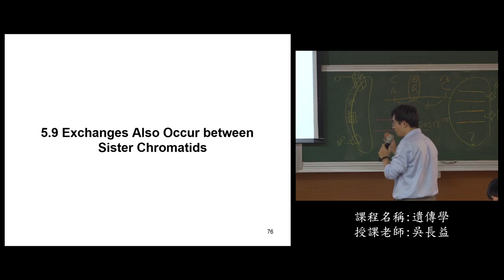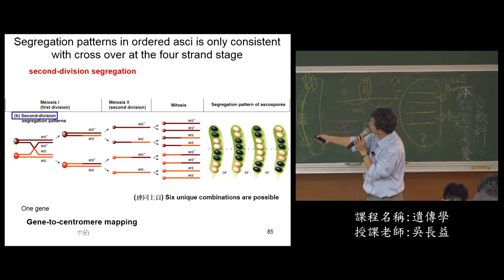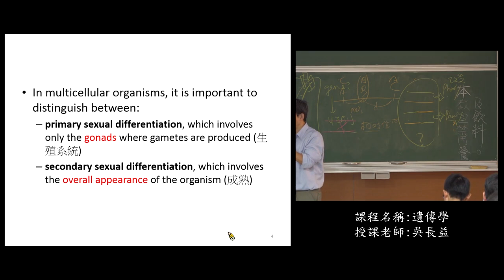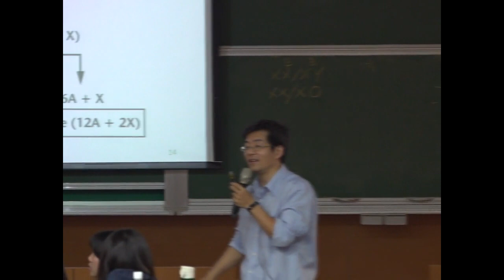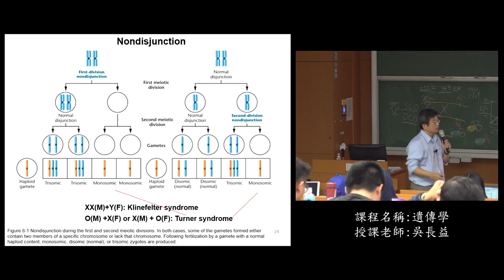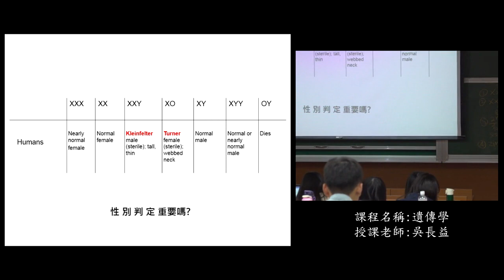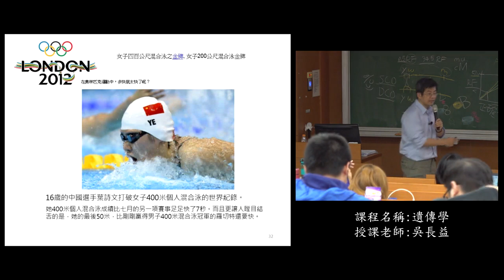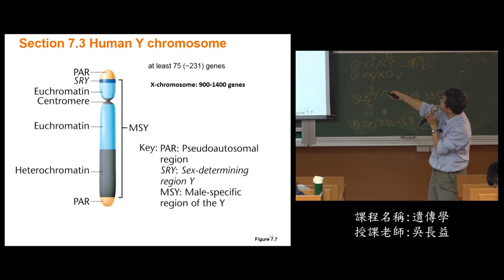《國立中山大學開放式課程》107_遺傳學_09